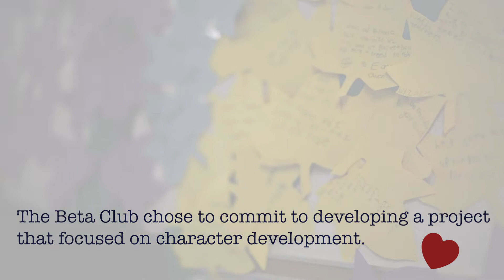Kindness Week at Bloomfield Elementary School